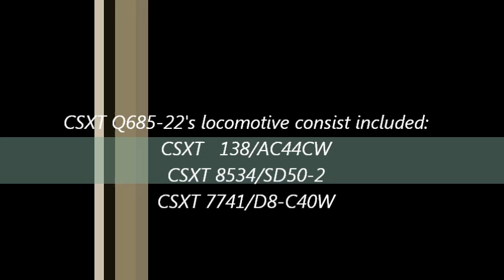CSXT Q685-22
Entering the Naylor Siding limits
Mp AN 635.6/Ledford Rd/Naylor, GA
Naylor Siding limits: Mp AN 634.1-Mp AN 635.6
Length of siding: 7,608 ft
Friday/March 23, 2012/8:41 am
Origination: CSXT Randor Yard/Nashville, TN
Destination: CSXT Rice Yard/Waycross, GA
Frequency of Operation: Daily
General Freight
Jacksonville Division/Thomasville Sub/Naylor DTC Block

CSXT   138/AC44CW
CSXT 8534/SD50-2/Former Seaboard System 8534
CSXT 7741/D8-C40W

All information contained on this video is considered personal property. Unless requested, you DO NOT have my permission to use any part of my profile or video in any form or forum both current and future. If you have or do, it will be considered a serious violation of my privacy and will be subject to legal ramifications.